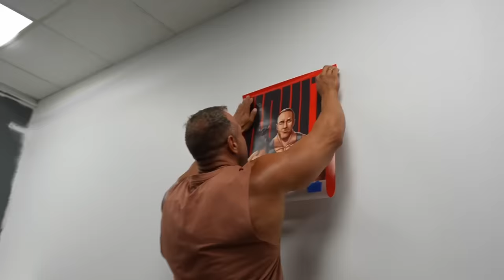CAMP KNUT 2 Day 30 ft. LeanBeefPatty!!!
Surprise special guest appearance on Camp Knut 2
@theleanbeefpatty HAS ARRIVED

ft. Mizkif, Lacari, Cyr, Tectone, JimmyHere, WillNeff, Morgpie, Fandy